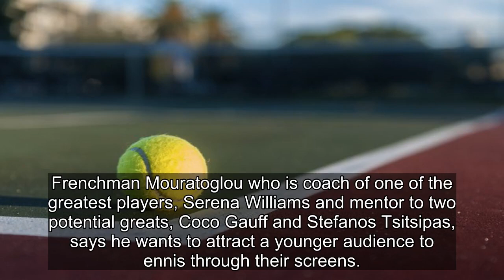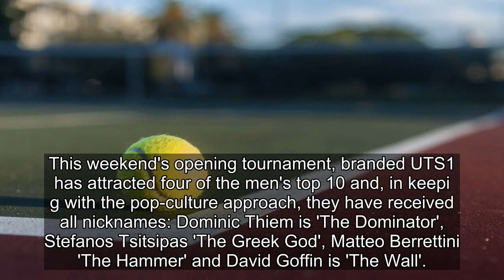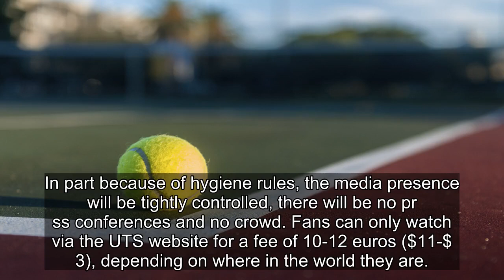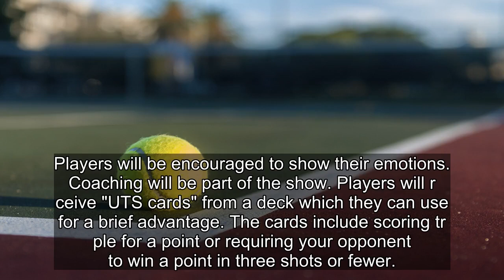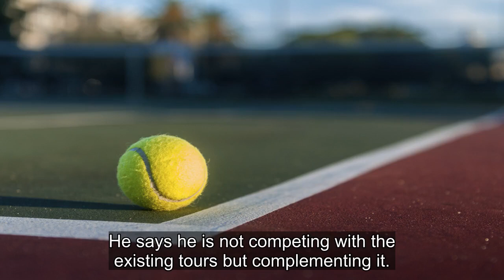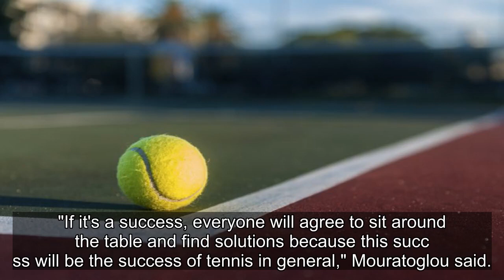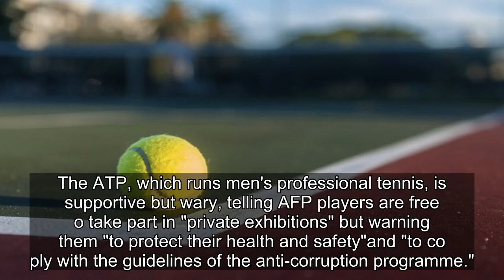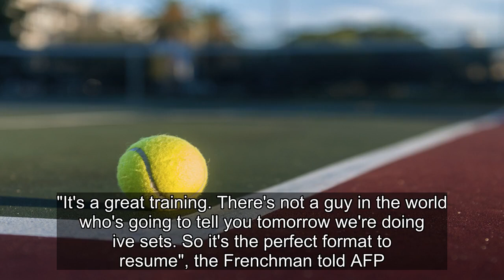✅ Behind closed doors, Mouratoglou experiments with new type of tennis